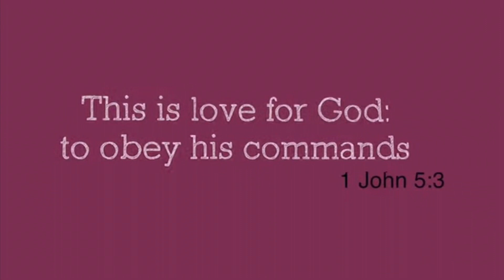Online Sunday School || Episode: 55 || Dr. Hadassah Raveendra CBC live Sunday School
Online Telugu Sunday Schools is the program for kids during Lockdown, having Action Songs, Stories, Quiz, Games, Memory Verse and lot of Fun.

We THANK YOU CBC(Christ Blessing Church) Family for your love and support.